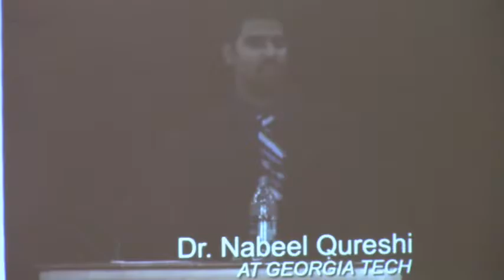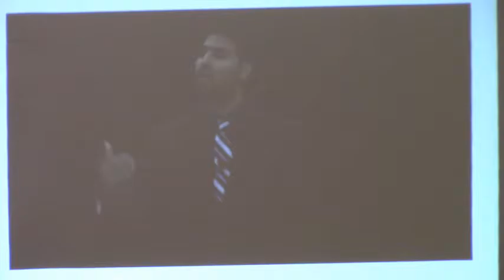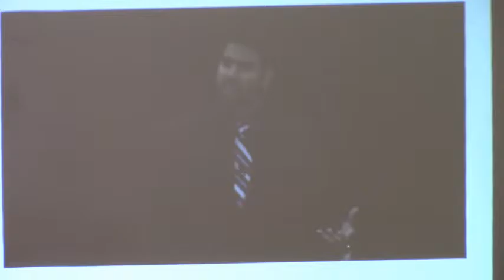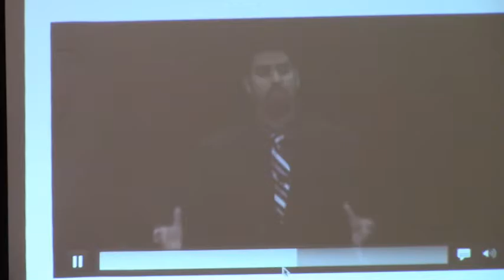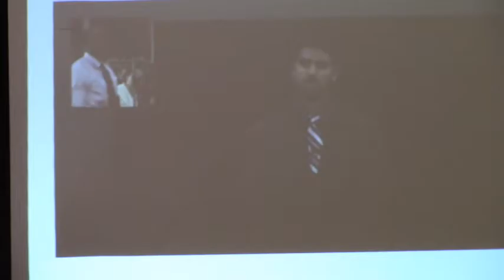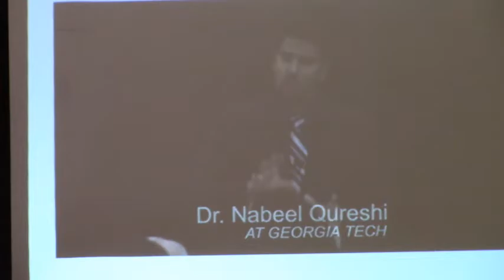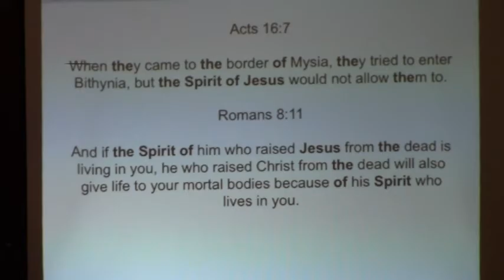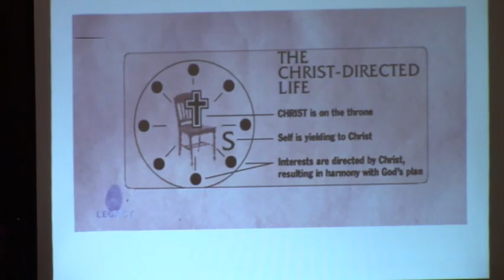06 25 2017 Ron Shelton